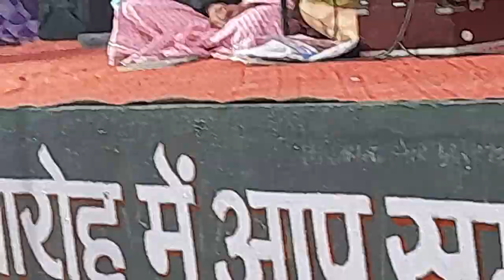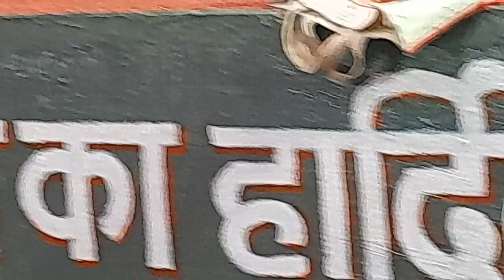Chaudhary Chhath Puja